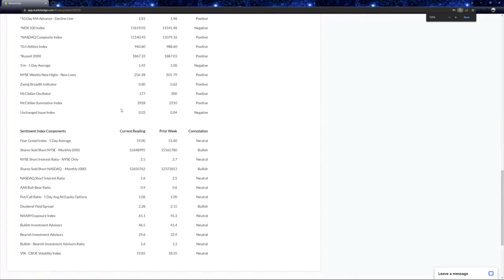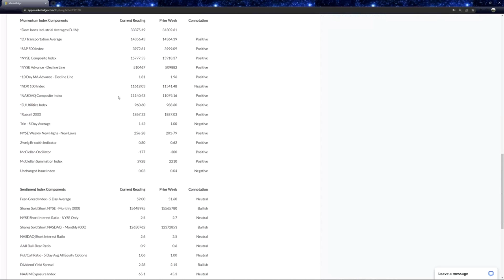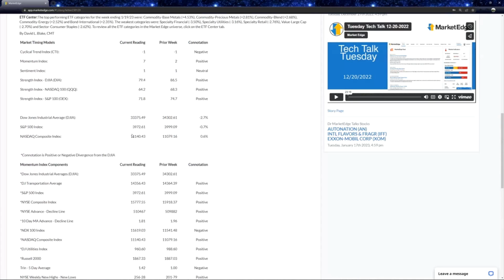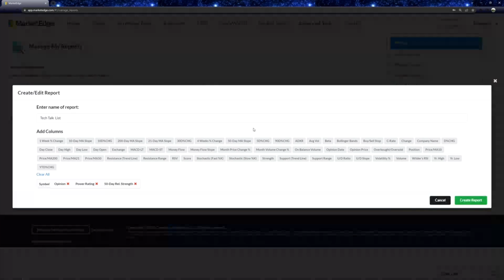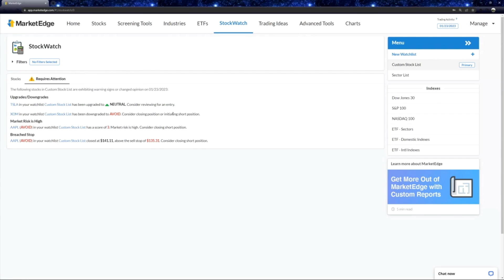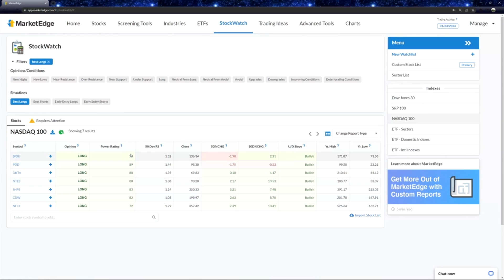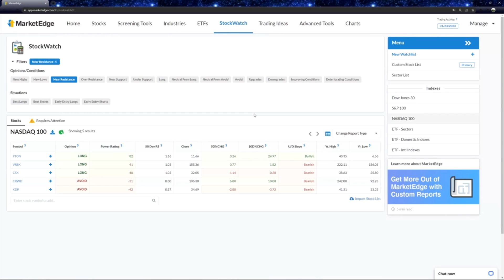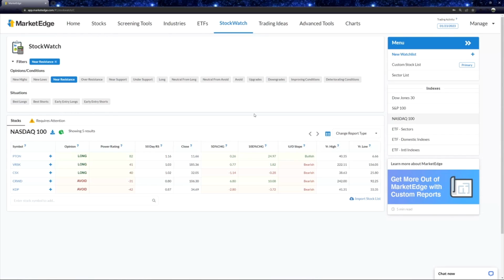Tech Talk Tuesday 01-24-2023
This week in the MarketEdge Tech Talk Tuesday for January 24, 2023 host Will Paule along with co-host David Blake provide a technical analysis of the previous week’s market activity.

The focus turned from the Fed to earnings this week and despite mixed results, the major averages were able to finish the period mixed in a volatile week of trading. While the NASDAQ opened the week on a seven-day win streak led by a +7.43% jump in Tesla (TSLA) on Tuesday, the Dow Jones struggled after Goldman Sachs (GS) and Travelers (TRV) reported earnings below estimates. Weak December Retail Sales and Industrial Production numbers caught up with the bulls on Wednesday and the market opened lower. Hawkish comments from Fed President James Bullard also contributed as he suggested the Federal Reserve needed to push rates above 5% as quickly as possible sending stocks sharply lower in the afternoon. The Dow dropped 613.89-points (-1.81%), its biggest one-day loss in a month, and rate sensitive sectors were the weakest market groups. A strong jobs report bogged down equities again on Thursday as Initial Jobless Claims fell to their lowest number since last June pushing yields higher again. A better than expected earnings report from Netflix (NFLX) on Friday however, helped the different indexes rebound from losses and strength in big cap tech and the FANG names sent stocks sharply higher. The turnaround was led by gains in the Communication Services (XLC), Technology (XLK) and Energy (XLE) which were able to post positive for the week. The broader market was mixed with Industrials (XLI), Utilities (XLU), Consumer Staples (XLP) and Financial (XLF) all down more than -2%. Energy outperformed as crude oil prices nudged higher on expected demand from China's reopening with crude finishing the week at $81.40 a barrel. Gold prices were also on the rise closing at $1929.40, a nine-month high. Friday ended on a high note, but early losses kept the DJIA and S&P 500 marginally lower for the week, but the NASDAQ was able to post positive for a third consecutive week.
For the period, the DJIA lost 927.12 points (-2.7%) and settled at 33375.49. The S&P 500 fell 26.48 points (-0.7%) and closed at 3972.61. The NASDAQ added 61.27 points (+0.6%) finishing at 11140.43. The small cap Russell 2000 lost 19.70 points (-1.0%) finishing at 1867.33.

Be sure to listen to the full tech talk for a more in-depth review of last weeks market.

The Market Edge research service & Second Opinion® are neither offers to sell nor solicitations of offers to buy any security.  Past performance is not a guarantee of future results.

The information provided in this video is for education and entertainment.  Consult your investment advisor for applicability to your specific financial situation.

The data contained in Market Edge is obtained from sources considered by Computrade Systems, Inc. to be reliable but the accuracy and completeness thereof are not guaranteed. Computrade Systems, Inc. does not and will not warrant the performance and results that may be obtained while using the Market Edge research service.